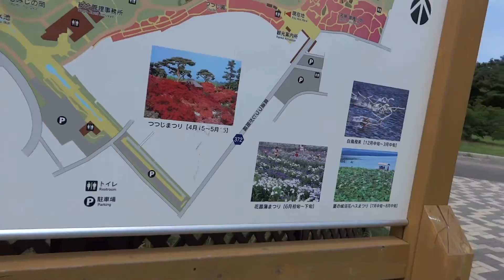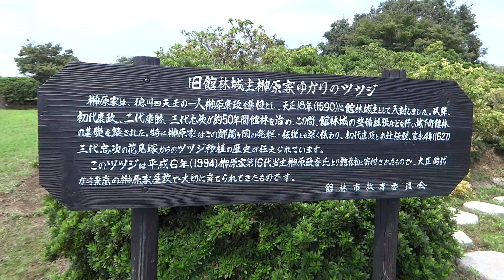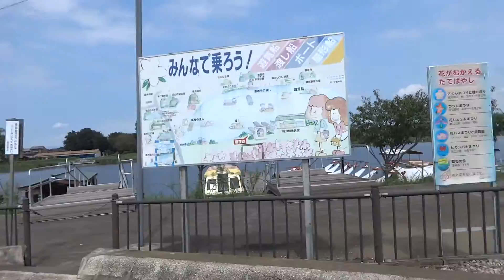躑躅ヶ丘公園 館林市 平成27年9月15日 大野自動車販売(株) あおたてんおいちゃん動画1